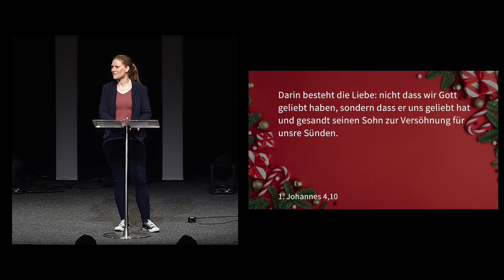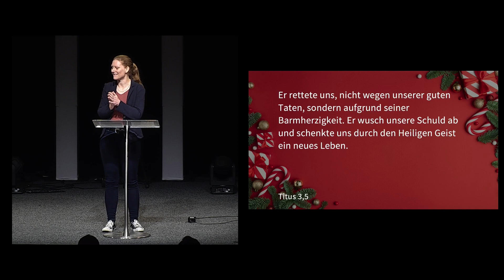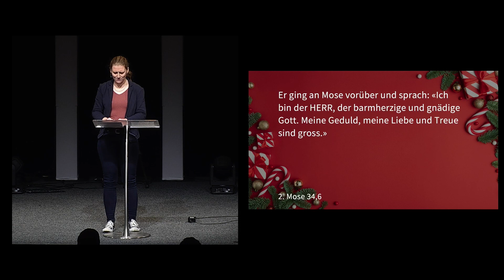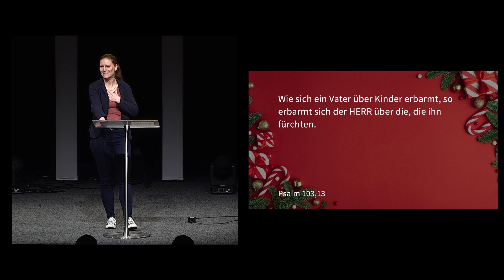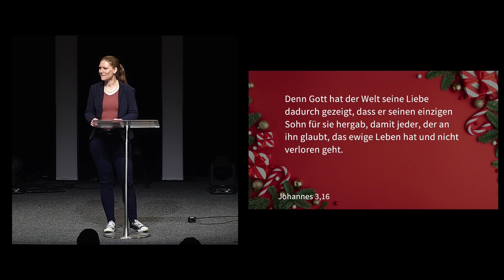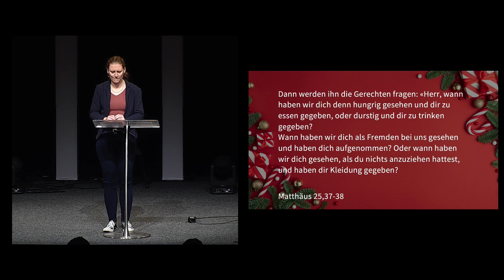Weihnachten ist..: Barmherzigkeit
Gottesdienst vom 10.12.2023 mit Stefanie Neukom
Silbern Church, Dietikon